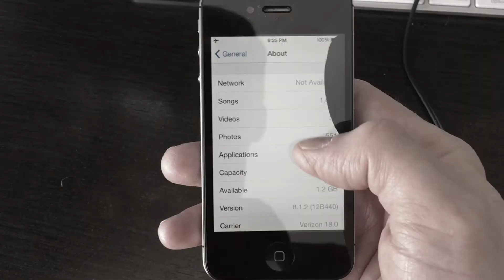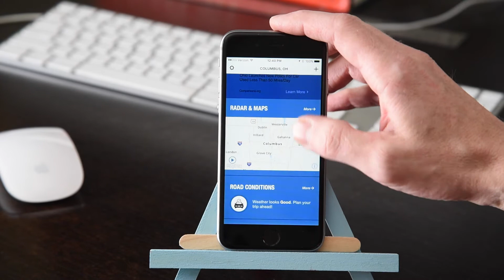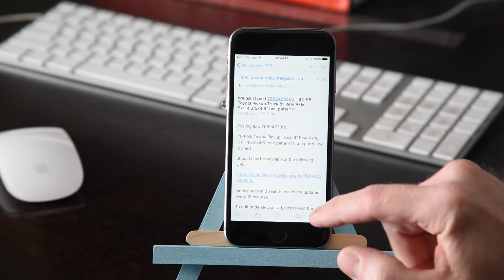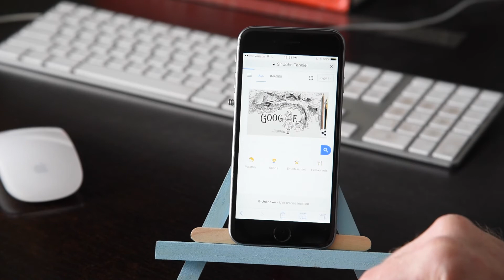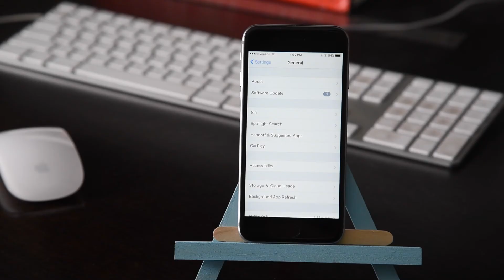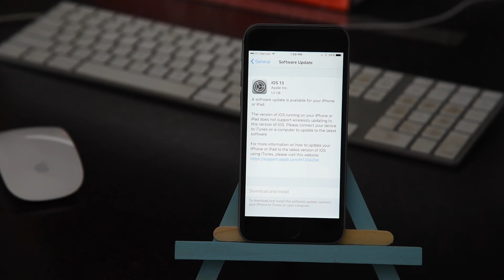What happens if you never update iOS on iPhone? Things slowly stop working, one by one.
Here are the results of my 4-year experiment, where I never installed any of the Apple iOS updates on my iPhone 6s. I got this phone in early 2016, after the screen got damaged on my old 4s.
Every time I updated the iOS on my 4s, it got slower.
So I wanted to see what would happen if I never updated the iOS 9 operating system on my 6s.

Everything was fine... for a few years. Then things stopped working one by one.

Here’s a rundown of all the problems being on iOS9 in 2020

Next week I'll be updating the iOS from 9 to 13 to see if there are any issues.